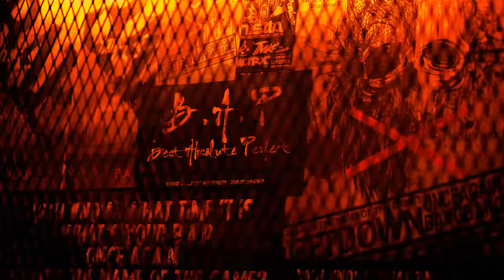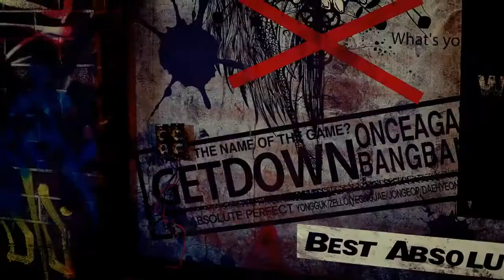B.A.P - WARRIOR (워리어) M/V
@TS Entertainment